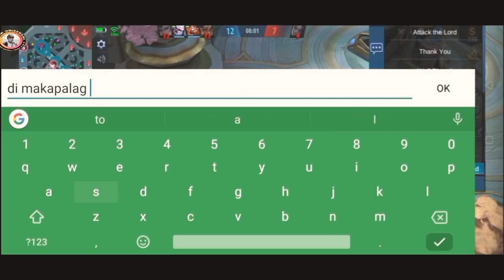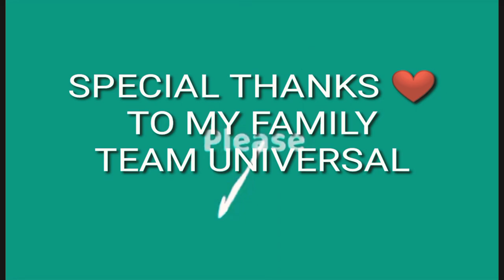RECALL PA MORE PULPOL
Pinaka ayaw ko UNG nagyayabang pa recall recall pa PULPOL nman pla